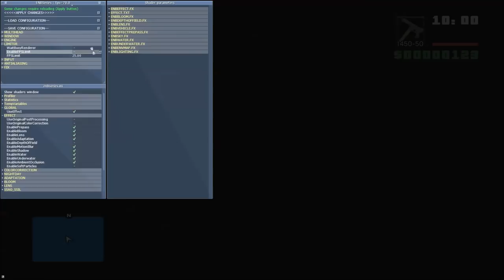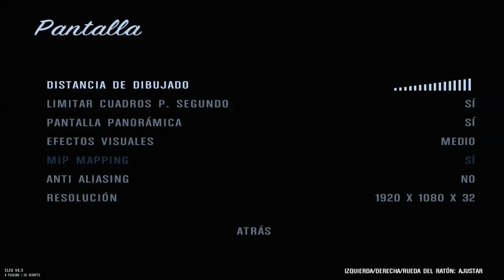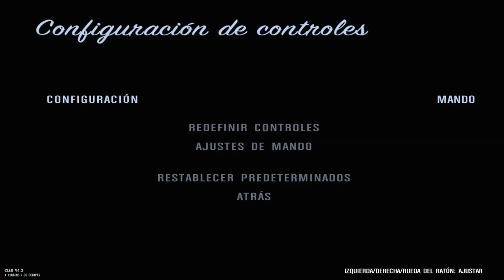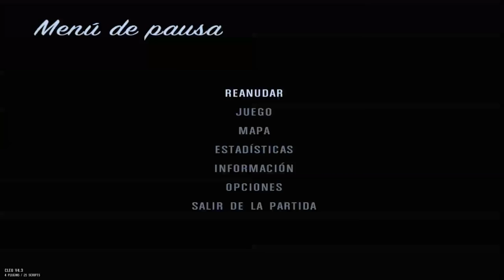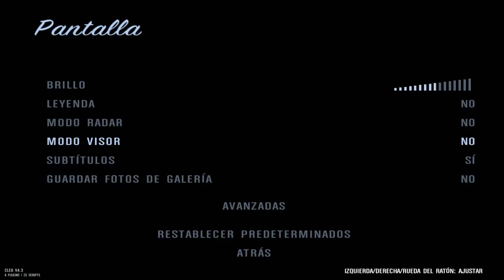VxIV2SA TEST MAP "LIBERTY CITY" DirectX 2.0 Grand Theft Auto Beta III GTA V GTA IV IN SA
Nova TC que adiciona o mapa de GTA 5 e GTA 4 "JUNTOS" para GTA San Andreas
DEMONSTRAÇÃO DO PROGRESSO DO MAPA DE GTA 4 "LIBERTY CITY"!